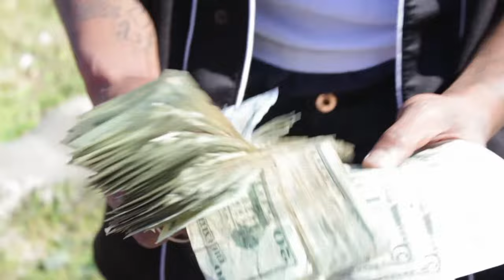Nuk Nuk- Regradless ft. Swag 2Da Max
Nuk Nuk- Regradless ft. Swag 2Da Max Directed & Edited by ODFGMedia more info on booking a H.D. video with ODFG Media call email